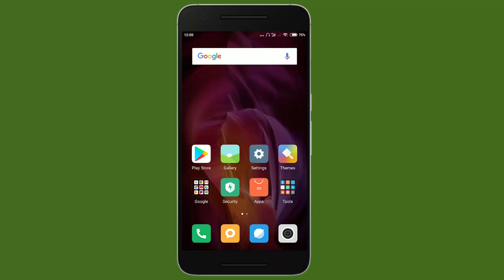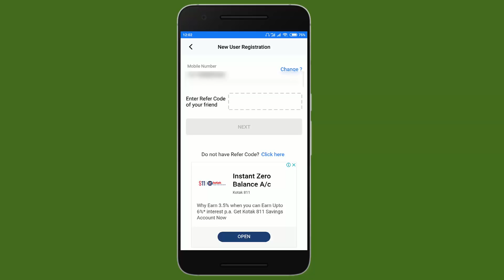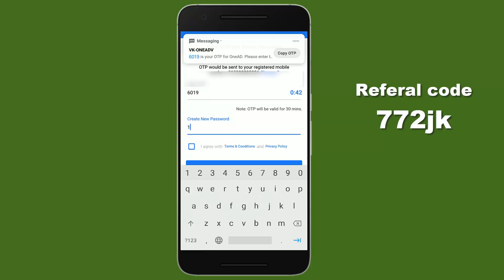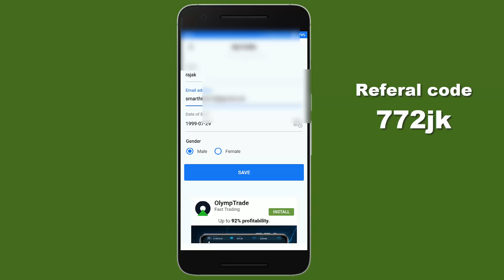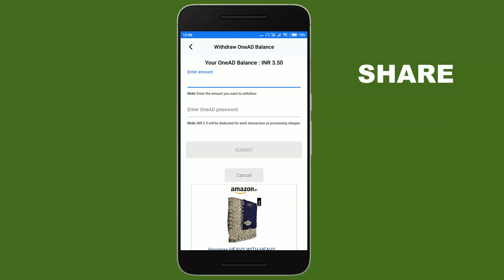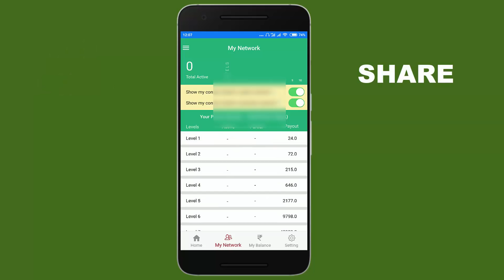ఒక్క సారి రిజిస్టర్ చేసి వదిలేయండి ! Get Money Per Month One Lakh Usin This Application In 2018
Quires solved:-
MAke money online
earn unlimited money on application
get free money on application
how to make money online
make money on android app